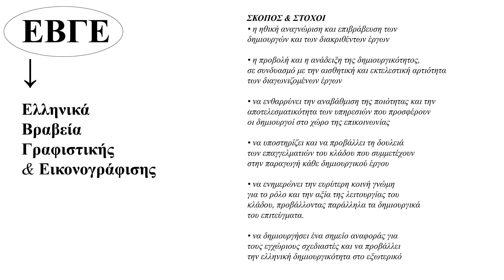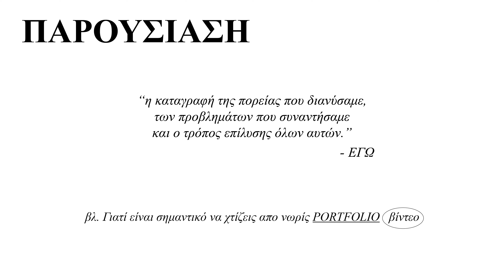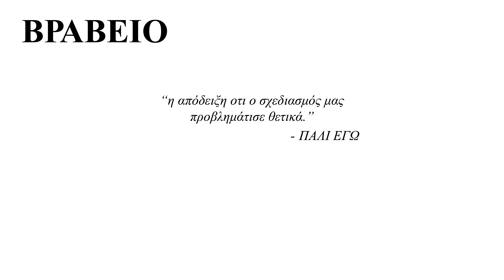ΒΡΑΒΕΙΑ ΕΒΓΕ & BEETROOT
Μετά από αρκετό καιρό έχουμε storytime! Θα σας πω για τη γνωριμία μου με το γραφείο της BEETROOT και το γιατί αποφάσισα να μην λαβω ακόμα μέρος στα φετινά ΕΒΓΕ.